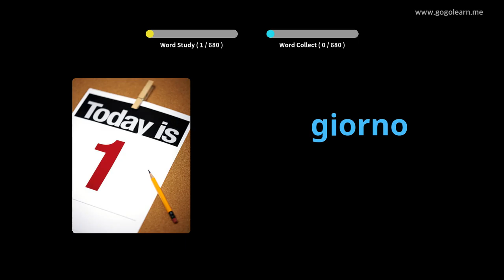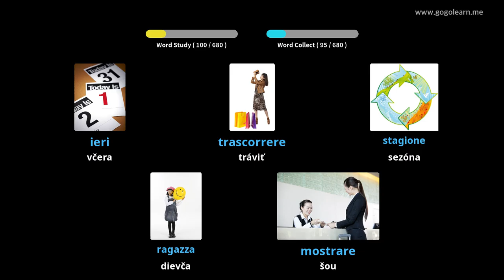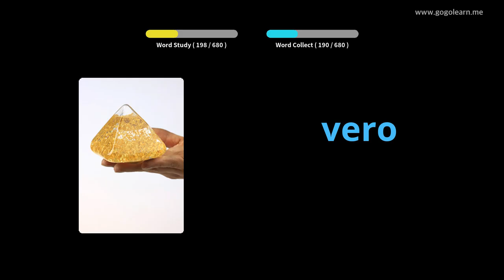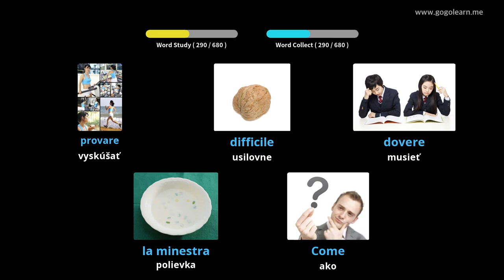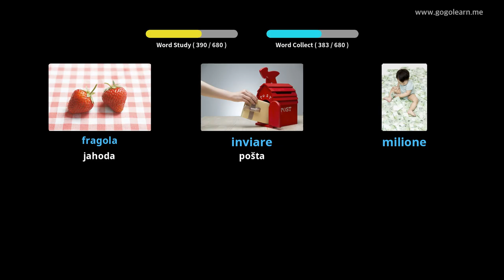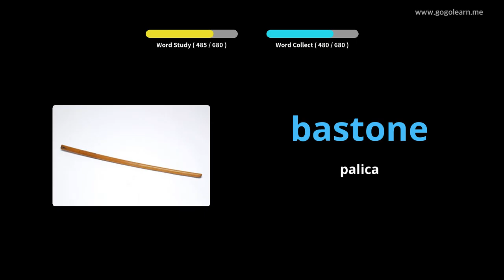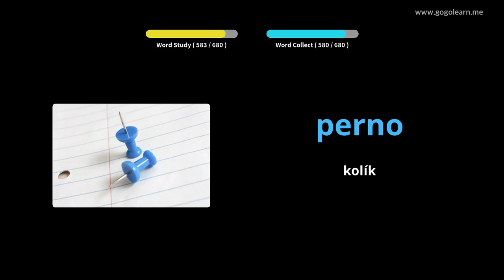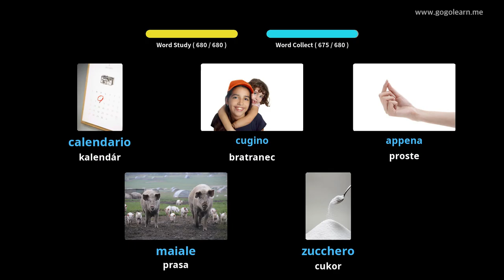Talianske deti zo slovnej zásoby | Golearn